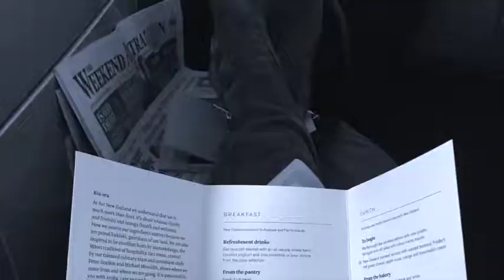Discover Auckland New Zealand